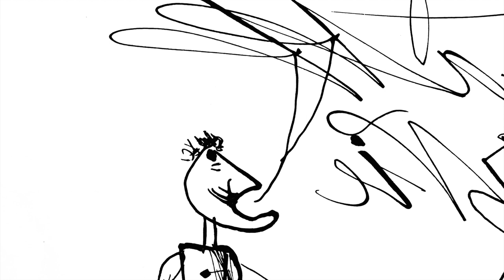The Cultural Consequences of War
An exhibition about the protection of cultural property during World War I and World War II. In this video the drawings are by Henryk Tomaszewski, while the photographs are taken from Istituto Centrale per il Catalogo e la Documentazione (Italian Ministry of Culture)